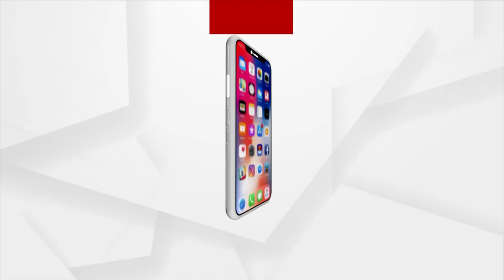ଆଲିସାନ ଘର,13 ଟି ପ୍ଲଟ ଓ ଫ୍ଲାଟ ସହ ସ୍ତ୍ରୀ ନା ରେ ଫ୍ୟାକ୍ଟ୍ରି